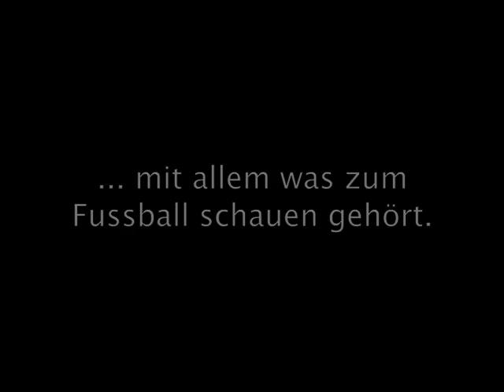Die Fraktion - Deine WG schreibt die EM!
Schreibt uns Vierzeiler zur EM und stellt sie ins Netz.